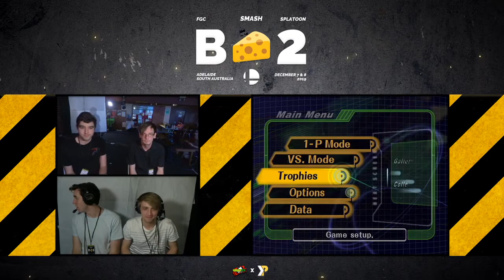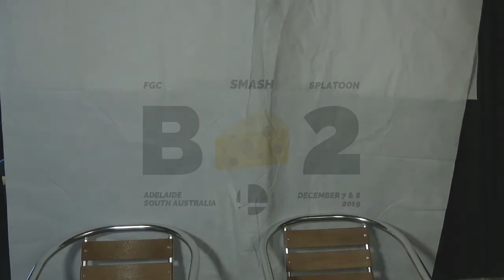Big Cheese 2 SSBM: Pool Wave B Full Broadcast VOD - Day 1